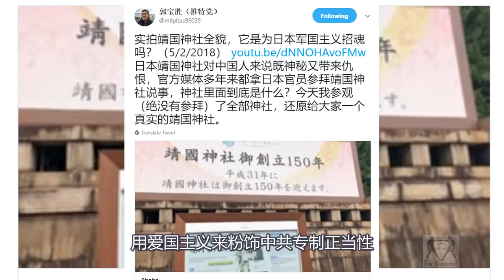幸好郭文贵与郭宝胜切割了，后者拍靖国神社......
送交者: qsl20022001q
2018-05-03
留学园